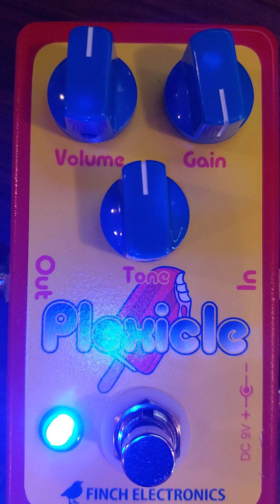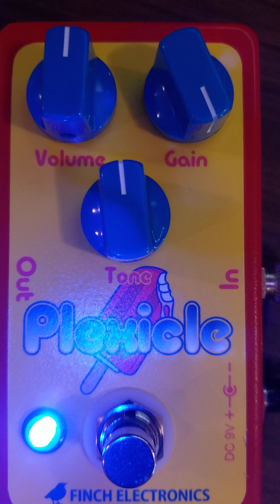Trying out the Finch Plexicle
Just got the new Finch Electronics Plexicle overdrive pedal. Taking her for a test run. What do you think?